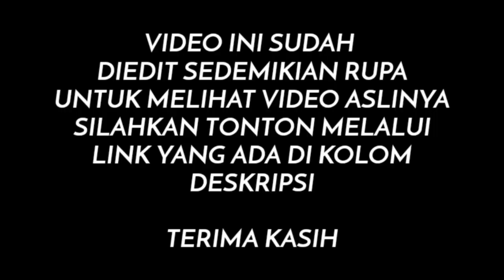SAMPE TERIAK ‼️ SEMUA YG DIA LAKUKAN PENUH DENGAN MAGIC‼️